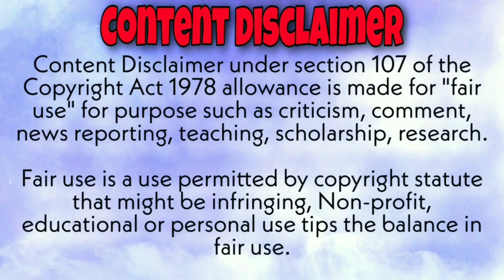Tiktok was better than Instagram Reels! INSTAGRAM REELS ROAST! Cringe Compilation Roast! Saurabh Sen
Soo guys iss video m humne roast kiya hai INSTAGRAM REELS ka, I hope ki aap sabko video achhi lagegi.

Everything said in this video is just to make viewers laugh and didn't mean to spread any Kind of hate against anyone🙏

Will love to hear your feedback🙏.

I will immediately take action in solving the problem.

reels roast
insta reels roast
instagram reel roast
funny instagram reels
Cringe instagram reels
tiktok was better than instagram reels
funny reels roast